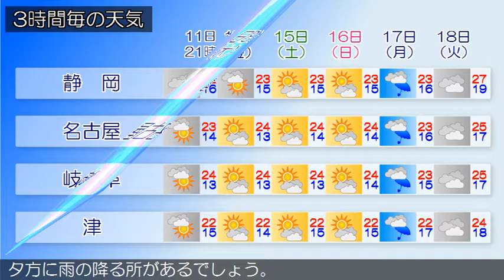2016/10/11 東海地方の天気予報 夕